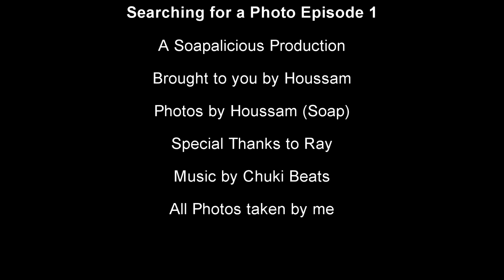Searching for a photo: The City Waterfront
This is a series that basically came to me through inspiration, photography really has grown on me as a passion and I want to take you along the journey. It is an art, the ability to freeze time and capture the energy of a single moment transforming it into a spectactle

Keep Updated!